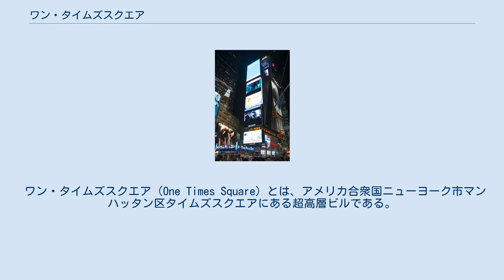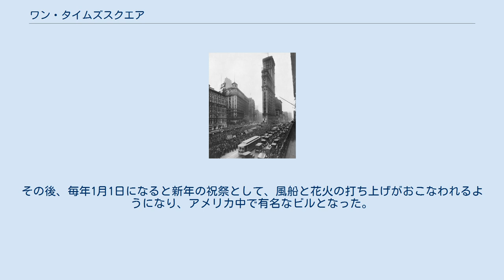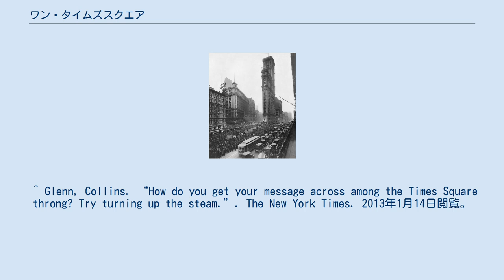ワン・タイムズスクエア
ワン・タイムズスクエアの反対側にも同様な建物が存在する。
画像正面にある建物はツー・タイムズスクエアと呼ばれるもの。
 ワン・タイムズスクエア（One Times Square）とは、アメリカ合衆国ニューヨーク市マンハッタン区タイムズスクエアにある超高層ビルである。
ワン・タイムズスクウェアと表記されることもある。
 ワン・タイムズスクエアは、ニューヨークでの新年の打ち上げも行われるビルである。
 周囲は、ネオンサインで覆われており、日本の企業（日清食品 など）のネオンサインや広告もある。
25階建てで、約111m（363フィート）の高さがある。
 1919年のワン･タイムズスクエア このビルは、1904年に、新聞社・ニューヨーク・タイムズ社の本社として完成した。
その後、毎年1月1日になると新年の祝祭として、風船と花火の打ち上げがおこなわれるようになり、アメリカ中で有名なビルとなった。
 1913年、ニューヨーク・タイムズ社が本社をニューヨーク内の別の場所に移転させる。
しかし、その後もワン･タイムズスクエアは有名であり続け、NBCニュースなどのオープニングやエンディング、また映画などにもしばしば登場している。
 ^ Glenn, Collins. “How do you get your message across among the Times Square throng? Try turning up the steam.”. The New York Times. 2013年1月14日閲覧。